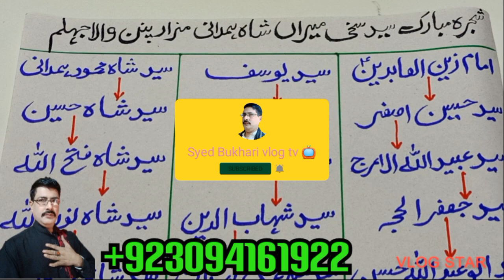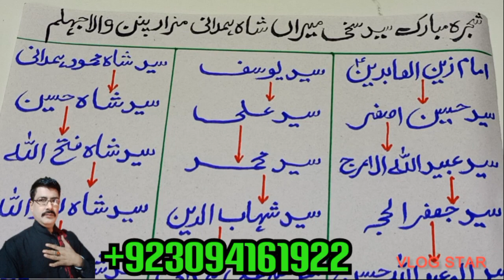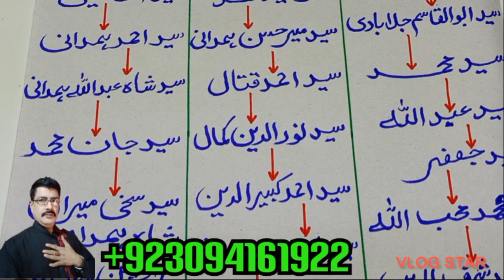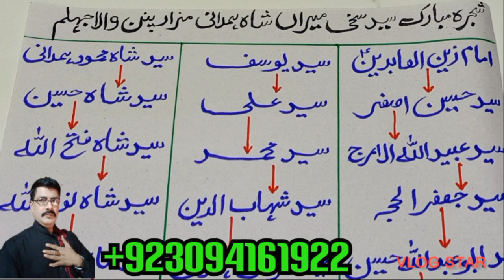شجرہ مبارک سخی سید میراں شاہ ہمدانی مزار پنن والا جہلم @#(Akhtar shah vlog tv 📺 2990)